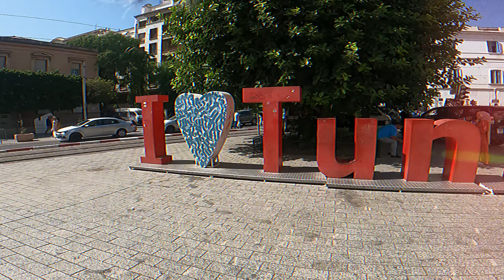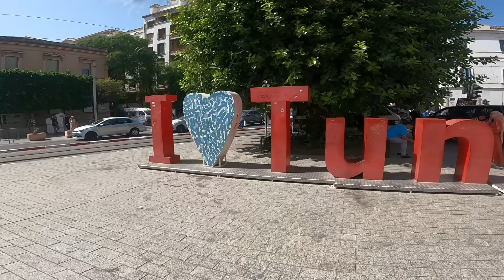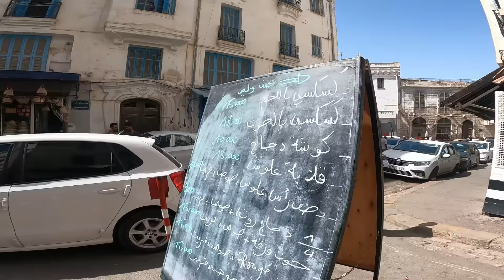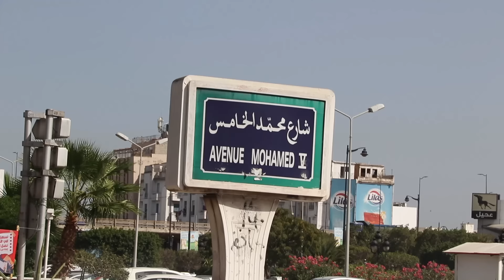258-TUNIS LA BELLE VILLE de Tunisie 🇹🇳, VOYAGE(Medina, Habib Bourguiba, cathédrale Saint Vincent...)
Nous visitons la ville et capitale Tunis de la Tunisie.
Célèbre pour son avenue Habib Bourguiba, la cathédrale Saint Vincent de Paul, nous flânons dans son exceptionnelle médina pour découvrir la grande mosquée jamaa Ez Zitouna

nous avons écrit trois guides :
- Le premier guide de conseils, santé , carte sim, argent, présentation des différentes autorités... d'astuces, a faire ,a ne pas faire...
pour préparer et faciliter votre voyage au Maroc
lien du guide ( sur amazon ) :

- Le deuxiéme guide ou nous partageons nos meilleurs circuits a faire , villes a visiter , distances entre villes , activités , transport ...

- Le troisième guide est un livre de cuisine présentant les recettes marocaines les plus connues et les plus traditionnelles

Siteweb :
barakavanlife.company.site

lien du sticker ( sur etsy ) :
lien du t-shirt ( sur etsy ) :

➜ Notre matériel :
-Camera de surveillance
-Booster ( pour redémarrer votre voiture quand les batterie sont vides )

 ➜Nos camera :
 Canon 200d :
objectif 18 - 55
une camera gopro hero 7 white :
un microphone rode microvideo

Découvrez notre chaîne YouTube dédiée à la vanlife, aux camping-cars et aux voyages ! Nous partageons des vidéos  des aventures en camping-car, les joies de la vie nomade à bord d'un camping car et les voyages exaltants. Plongez dans l'univers de la vanlife et embarquez avec nous pour des voyages à travers le Maroc. Nous vous offrons des conseils pratiques sur votre camping car, les meilleures destinations de voyage et des astuces pour vivre cette expérience de manière économique. Rejoignez notre communauté active de passionnés de la vanlife et du camping-car en. Ne manquez pas nos vidéos qui vous transporteront dans l'univers passionnant de la vanlife, du camping-car et des voyages extraordinaires. Rejoignez-nous et laissez-vous inspirer pour créer votre propre aventure sur les routes du monde. Merci d'être à nos côtés dans cette incroyable exploration des routes en camping-car, van et vanlife !